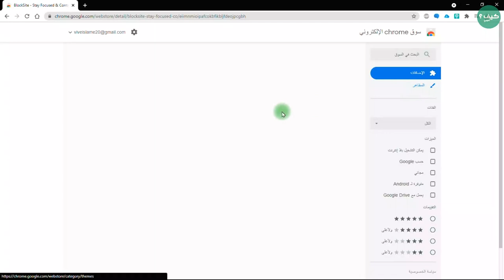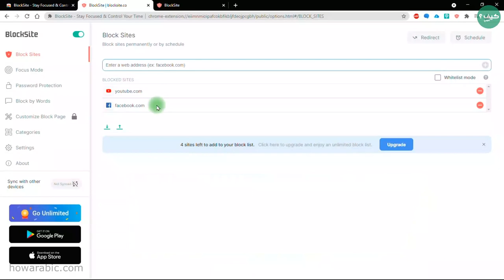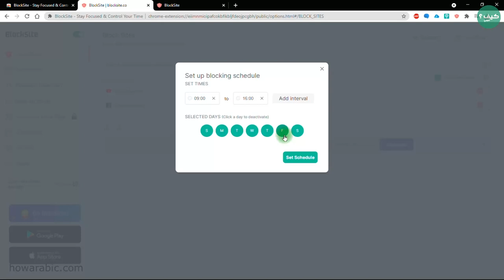منع أو السماح بالدخول إلى المواقع في جوجل كروم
تعرف على طريقة منع أو السماح بالدخول إلى المواقع في متصفح جوجل كروم
google chrome